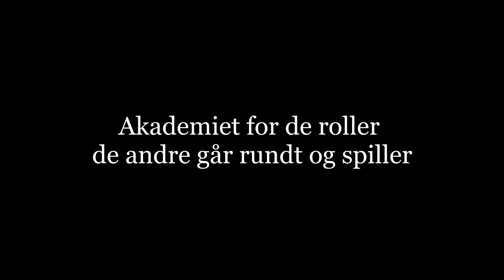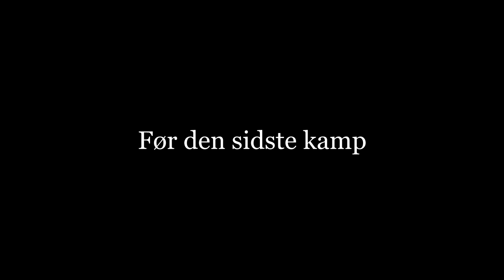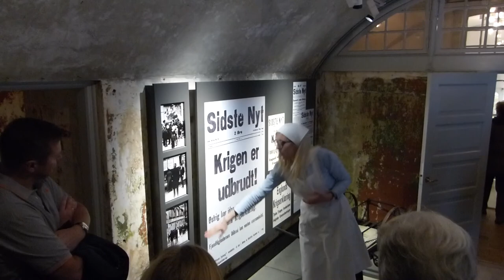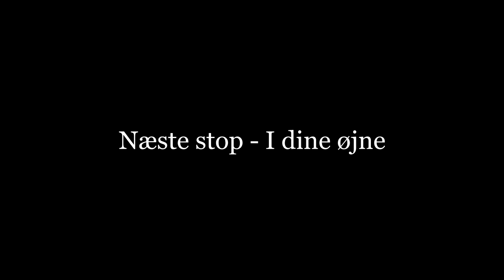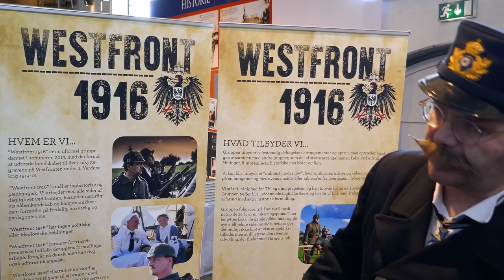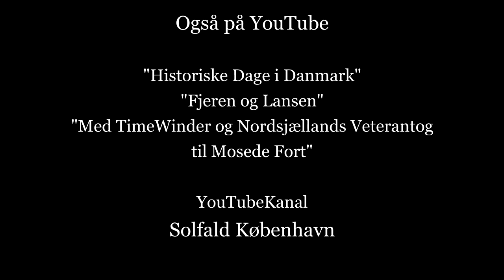Historiske dage 2019 KreativFilm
Historiske Dage 2019 (dramatiseret musikfortælling - sjove og poetiske øjeblikke fra Dagene)
(Selsø Slot Mosede Fort Rollespilsakademiet TimeWinder o.a)